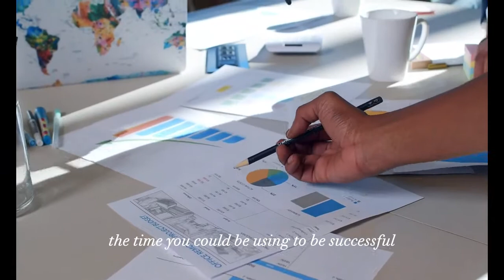MY FRESH BREATH TODAY; IS MY LUNG 'S SUCCESS! WHAT IS YOUR SUCCESS TODAY?🤸‍♂️🎋💚💖